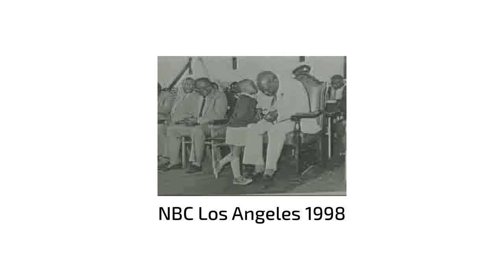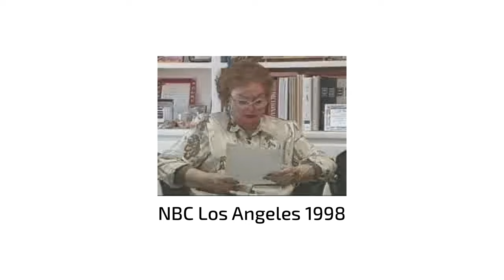This Is Kenya: Meet Kenyan Bethuel Mbugua at AMREF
Hello, This is Kenya meet Kenyan Bethuel Mbugua at AMREF. Remember the Kenyan genius-boy / whiz-kid who ran up to Moi's ear when he was President of Kenya? His name is Bethuel Mbugua his story exclusive to Meet Kenyans YouTube channel.